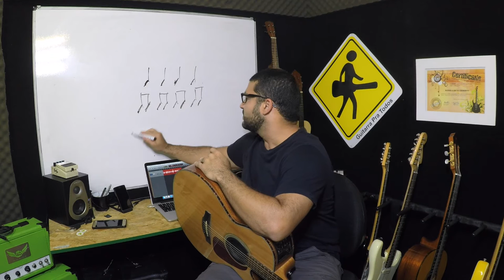VIDEO AULA - COMO DESENVOLVER RITMO - VIDEO 248 DE 365